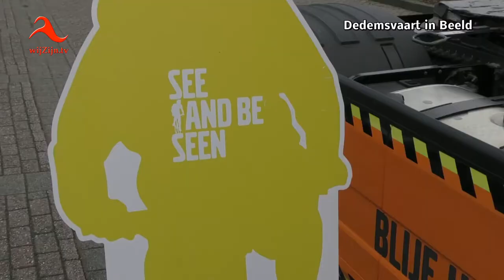Dedemsvaart: Safety-truck op bezoek bij Chr. Basisschool De Ark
Om het veiligheidsbewustzijn van scholieren in het verkeer te vergroten heeft Volvo een interactief lesprogramma “See and be Seen” (Zien en Gezien worden.) ontwikkeld.
De Safety-truck van NIJWA is voorzien van de meest actuele veiligheidstechnologieën en stond woensdagmorgen bij Chr. Basisschool De Ark. Nijwa en Oegema Transport hebben leerlingen geïnformeerd over de veiligheid rond de vrachtwagen. Wat moet niet of is juist beter. In de lessen wordt aandacht besteed aan de verbetering van de verkeersveiligheid die kan worden bereikt wanneer fietsers, voetgangers en andere weggebruikers aan de ene kant, en vrachtwagenchauffeurs aan de andere kant, beter op elkaar leren reageren. De veiligheid is voor beide immers van groots belang. Leerlingen mochten in de vrachtwagen zitten om te zien wat een chauffeur allemaal ziet en juist helemaal niet ziet vanuit de cabine.
[Voor een uitgebreid interview met de chauffeur klik hier: goo.gl/NVvSDt ]